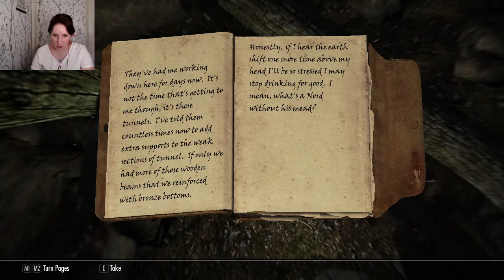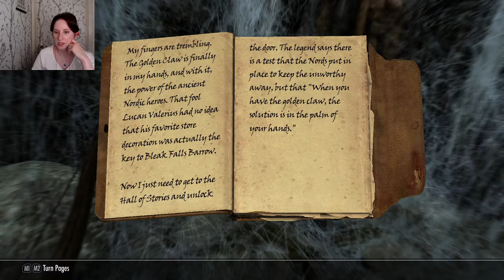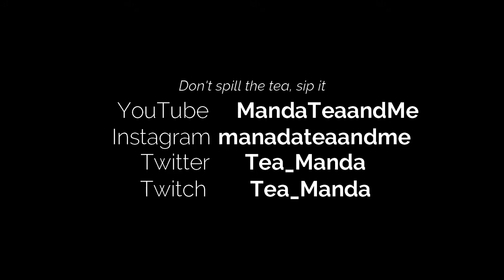Let's Play Skyrim 001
Originally stream date: 4/23/21

Note: So I joked about playing 15K hrs of Skyrim and Oblivion, and while an obvious exaggeration, my playtime on these games is still ridiculous. I checked my PSN and Steam accounts, and my total hours played is around the 10k mark. I'm not sure if I should be proud of that or not.